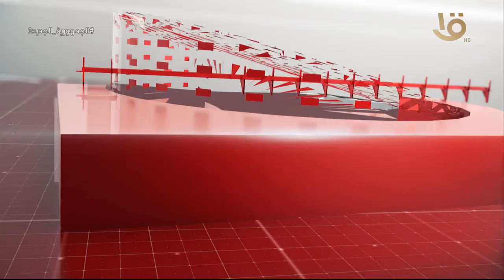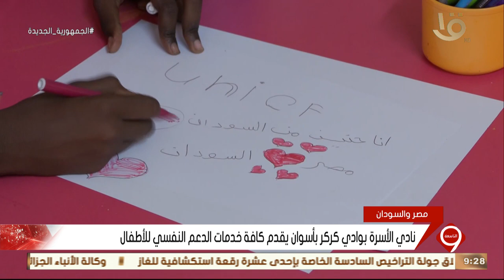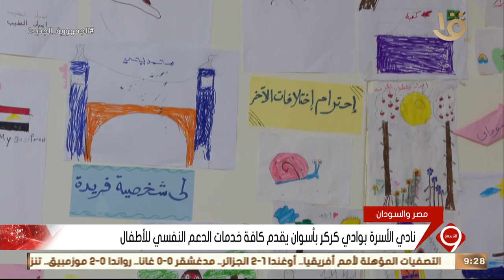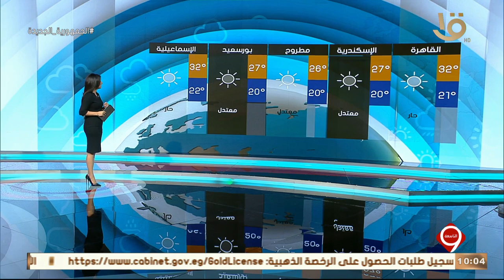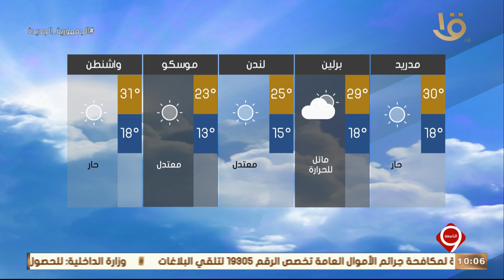نشرة التاسعة | أهم الأخبار السياسية والاقتصادية محليا وعالميا.. 18-6-2023